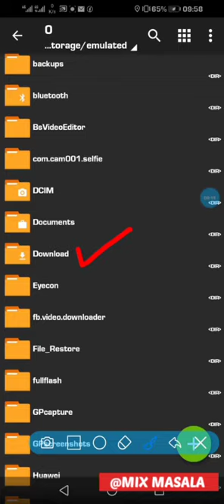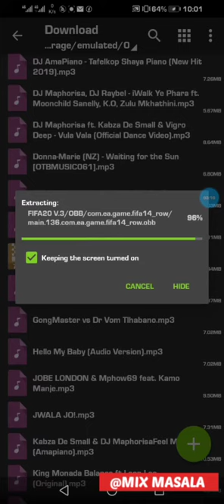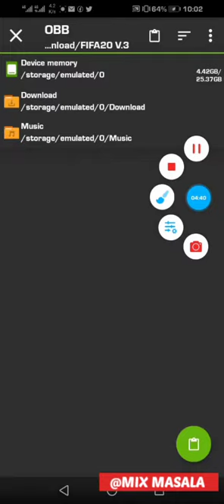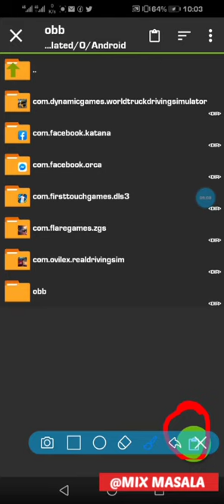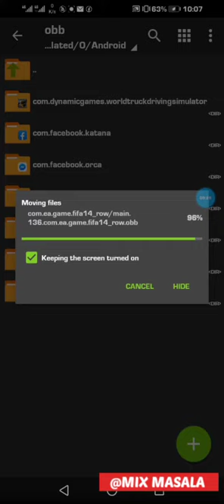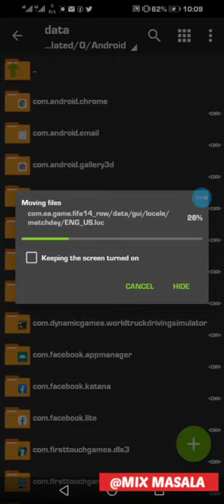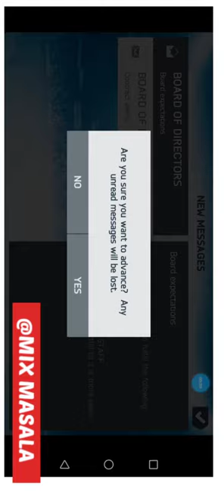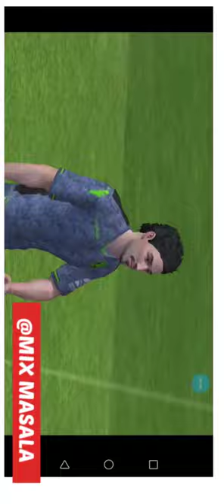Fifa14mod. Fifa20 offline Android, 100% works by Mix Masala